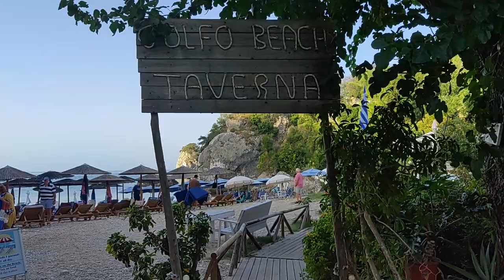Parga walk in the morning - September 2022- Original street sound - HD-Zhiyun Q3 gimbal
My girlfriend walked with gimbal through the town of Parga trying gimbal for the first time. 1080p. Original sound.

Jutarnja šetnja moje devojke Pargom sa Zhiyun Q3 gimbalom.